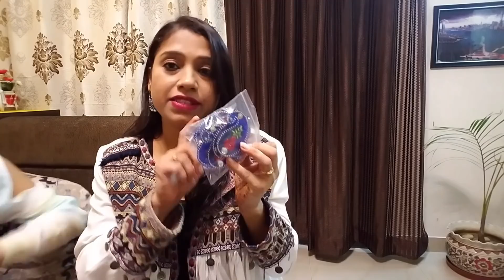VLOG : Diwali Ki Lighting | Visit to Diwali Mela | Indian Mom Studio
Hi All,

Watch my video full of Diwali ki lighting. I also visited Diwali Mela and spent quality time with family.